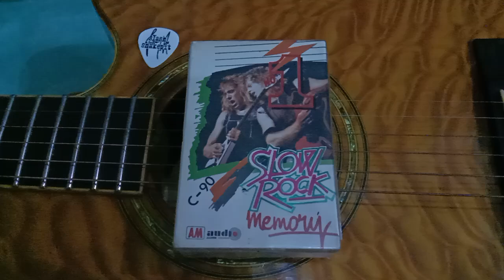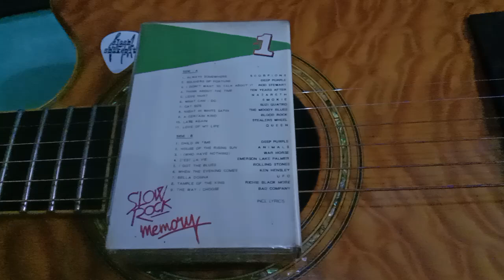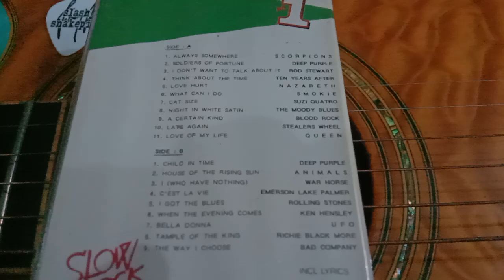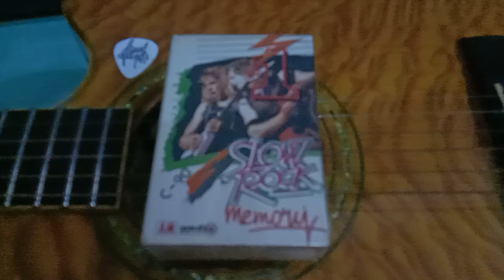KEN HENSLEY - when the evening comes (SLOW.ROCK NO.1 memory) 1983/1984 By.iuze©llection *rare